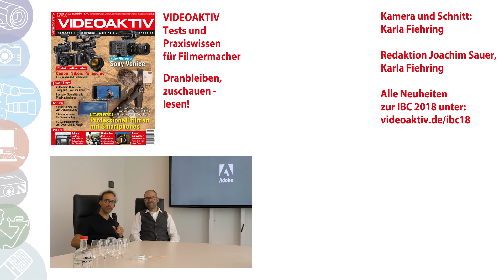IBC 2018: Adobe Premiere Pro - neue Features, H.265 und Windows 10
Joachim Sauer hat den Premiere-Experten Patrick Palmer auf der IBC gegriffen und in das Adobe-Sprechzimmer zitiert.
Grund: In letzter Zeit hatten wir festgestellt, dass Premiere mit dem neuen H.265-Codec nur schwer zurechtkommt. Gleichzeitig kommen immer mehr Geräte auf den Markt, die genau diesen Codec benutzen. Bestes Beispiel der Canon XF705-Henkelmann.

erreichen.